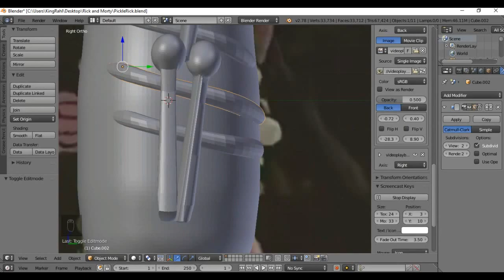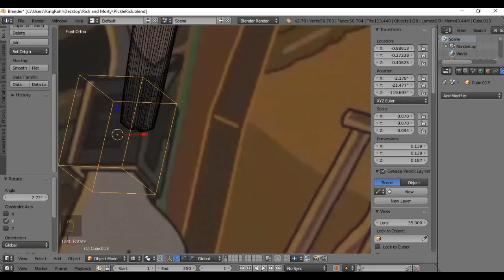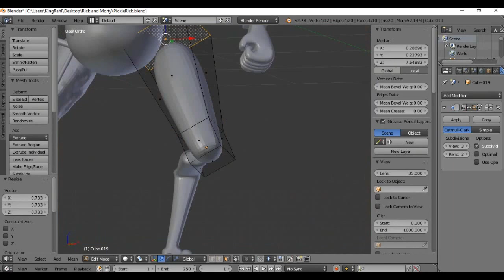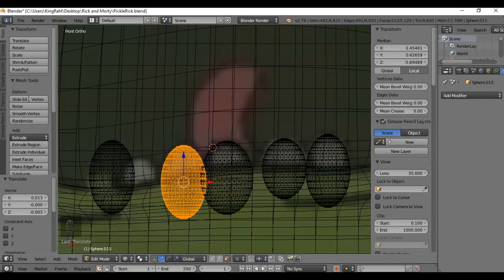3d Modeling Pickle Rick for 3d Printing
It's been a while since I did any modeling or time-lapses. In celebration of the much anticipated Season 3 of Rick and Morty I decided to model Pickle Rick from Season 3 Episode 2.

If you enjoy any of my models or videos, please leave a "tip" through my Thingiverse profile.